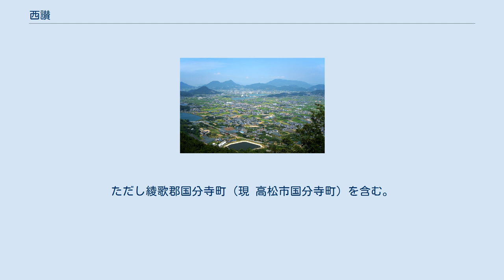西讃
狭義の西讃 中讃（広義の西讃） その他の香川県 西讃（せいさん）は、香川県（讃岐）の西部地域である。
 現在の通常の用例では、狭義と広義がある。
 狭義の西讃は、観音寺市と三豊市からなる。
 この場合、全県は西讃・中讃・東讃に3分割されるか、あるいは東讃から高松市・小豆島を分離し（エリア名称、直島町の扱いは各種ある）5分される。
 三豊平野の北部 （正面の連なる山々の向こうが中讃地方） 北から東にかけて連なる山々（弥谷山、火上山、我拝師山、東部山、大麻山、竜王山）、南にある讃岐山脈、西にある七宝山などの山々に囲まれて三豊平野が広がっており、平野部には北側に流れ出る高瀬川、西側に流れ出る財田川、柞田川などが流れている。
また、ため池も一の谷池、岩瀬池、国市池、勝田池、豊稔池など、多い。
 北西に突き出している荘内半島を挟んで南西側に広がる瀬戸内海燧灘には、伊吹島、大蔦島、小蔦島、丸山島など、北側に広がる詫間湾には粟島、志々島などが浮かんでいる。
 広義の西讃は、観音寺市・三豊市・善通寺市・丸亀市・坂出市・仲多度郡・綾歌郡からなる。
平成の大合併以前は、綾歌郡国分寺町（現 高松市国分寺町）を含む。
 この場合、全県は西讃・東讃に2分される。
 衆議院中選挙区時代は香川県第2区が置かれた。
ただし綾歌郡国分寺町（現 高松市国分寺町）を含む。
 西讃の自治体一覧。
 ※観音寺市については観音寺市#観音寺市を舞台とする作品を参照。